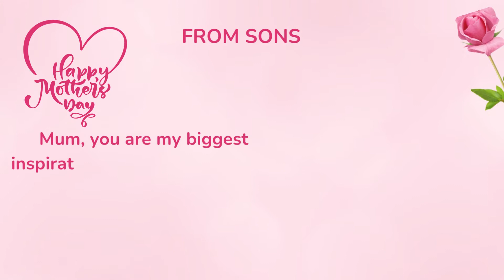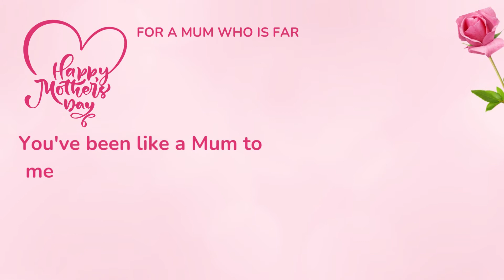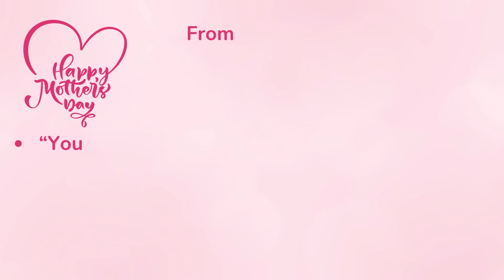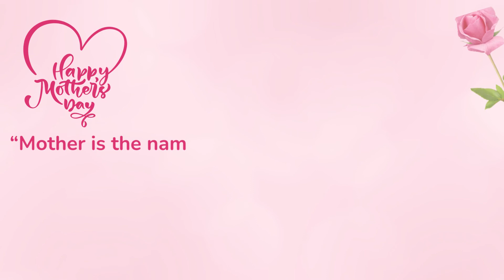Happy Mother,s Day motivational wishes quotes from nears 2022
In a world saturated with media, it's hard to come across a story that makes you feel something. More often than not, you'll see the same stories being re-told time and time again. Such is the case with Mother's Day. This video features messages from the heart, in hopes that it gives you a little something to think about. Happy Mother's Day from Near miss 2022.